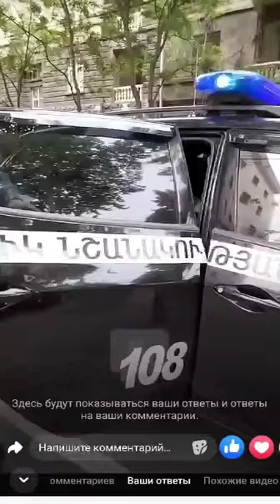Ինչպես են բերման ենթարկում Վահագն Չախալյանին